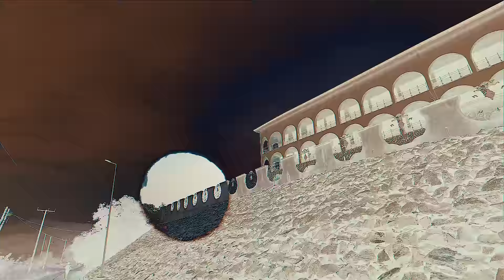Ghettovi - My time (Official Video)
My Time was, is and still !

Directed by: Billong Pictures
Produced by: GMG

@2023 Gun Money Group, Under exclusive license